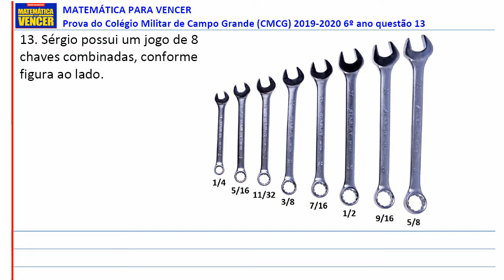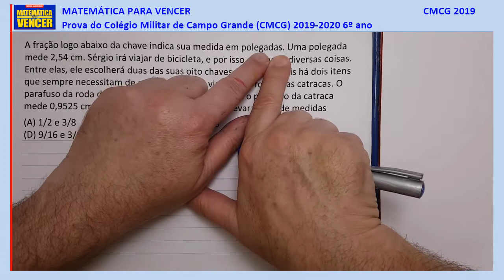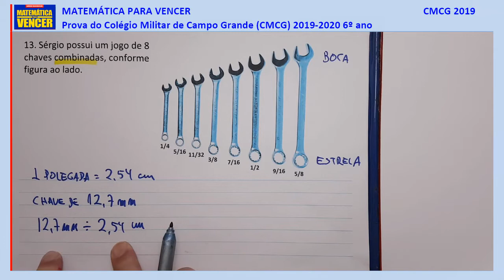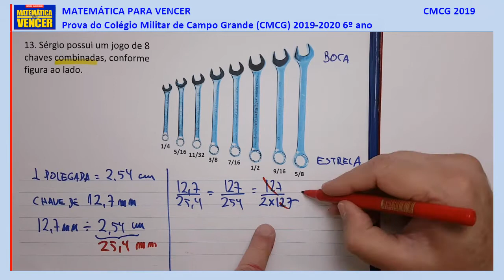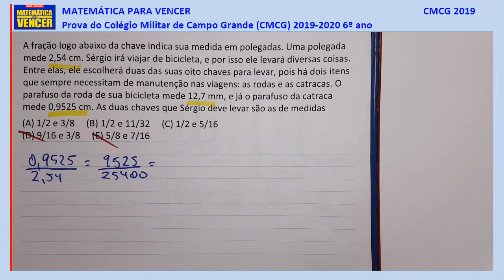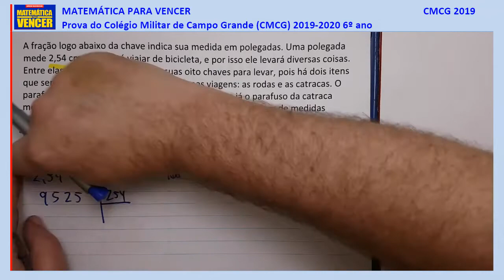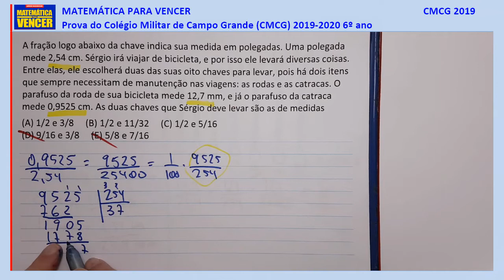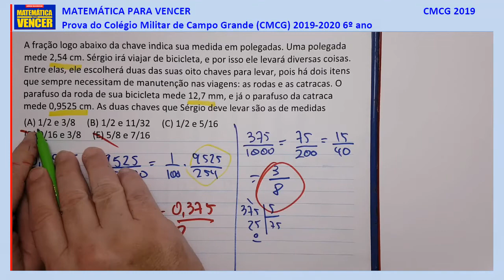Prova de Matemática Colégio Militar de Campo Grande CMCG 2019-2020 6o ano questão 13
colégio militar, campo grande, cmcg, 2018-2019, prova, matemática